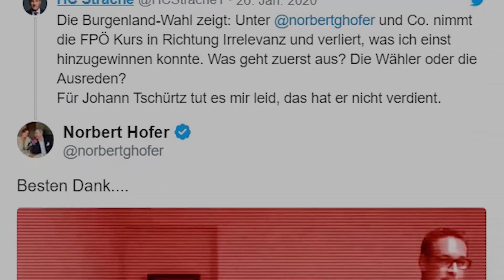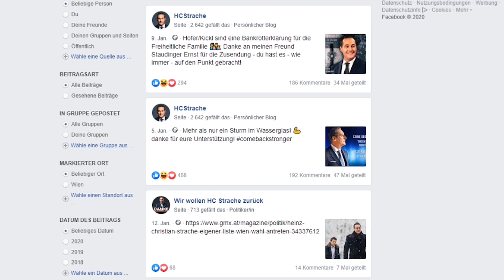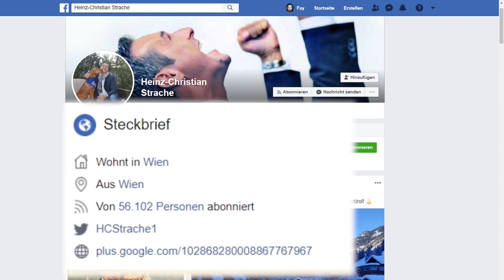Kann DAÖ die FPÖ sprengen? | krone.at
Notwendige Konsequenz oder politische Intrige? Wie die FPÖ und Heinz-Christian Strache auseinandergegangen sind, daran scheiden sich die Geister. Die neu gegründete Partei DAÖ (Die Allianz für Österreich) hält jedenfalls an ihrem langjährigen Ex-Parteichef fest. Strache lässt seinen Antritt bei der blauen Splittergruppe aber offen. Bei brennpunkt stellen sich Katia Wagner und ihre Gäste daher die Frage: Wie gefährlich wird ein DAÖ-Antritt des Ex-Vizekanzlers für die FPÖ? Es diskutieren dazu der Ex-FPÖ-Nationalratsabgeordnete Peter Westenthaler, der Vorsitzende des Rings Freiheitlicher Jugend, Maximilian Krauss, Politikberater Stefan Petzner und „Krone“-Innenpolitikexpertin Doris Vettermann.